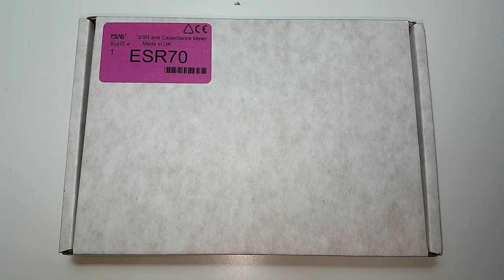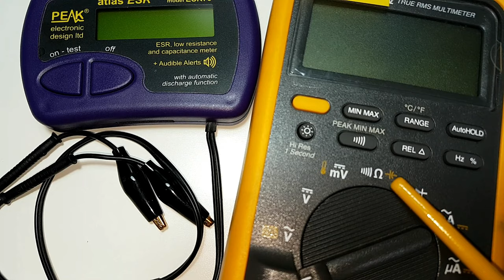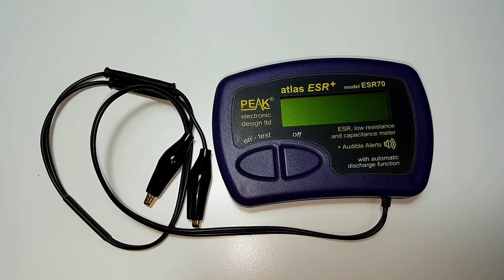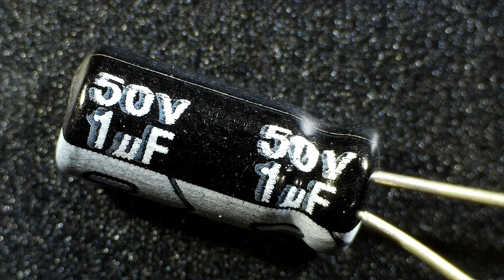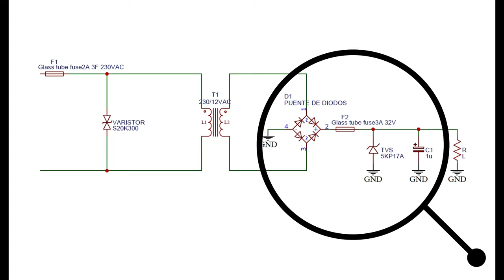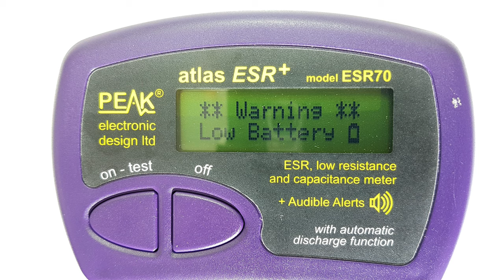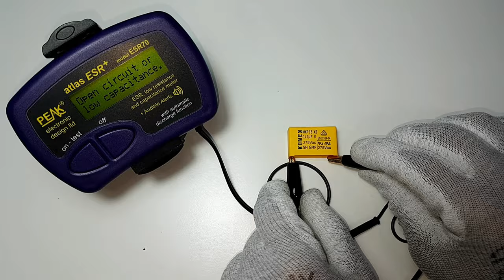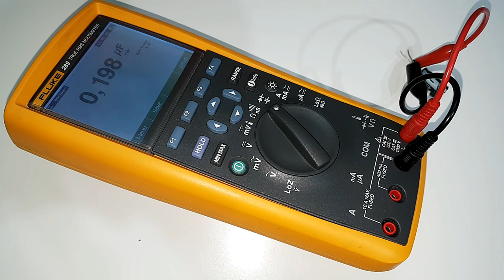🔴 Analisis detallado del Tester atlas ESR+ ESR70 Resistencia Serie Equivalente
➡️ Peak Electronic Design DCA75 Atlas DCA Pro 👇:

➡️ Peak Electronic Design Atlas ZEN50 👇:

➡️ Peak Electronic Design Atlas ESR70 👇: